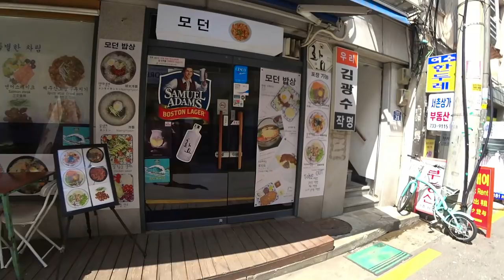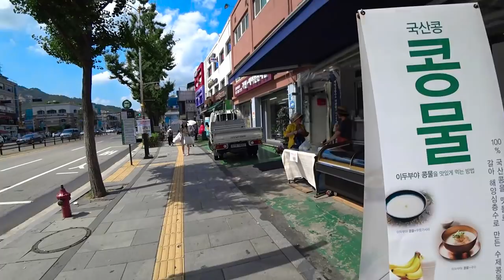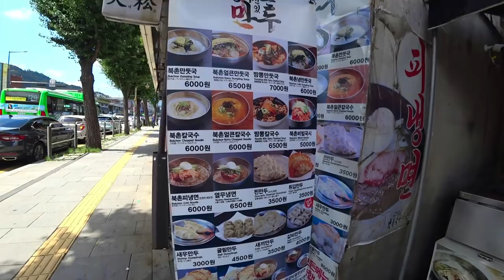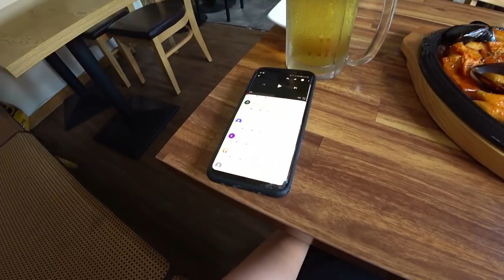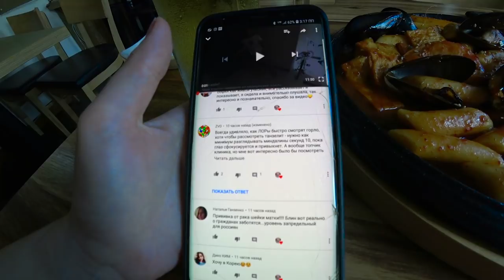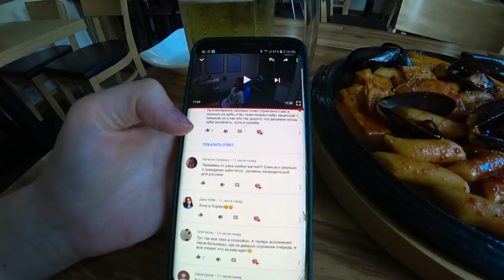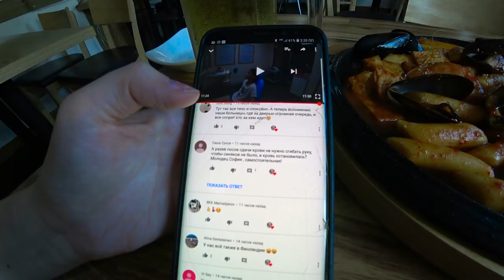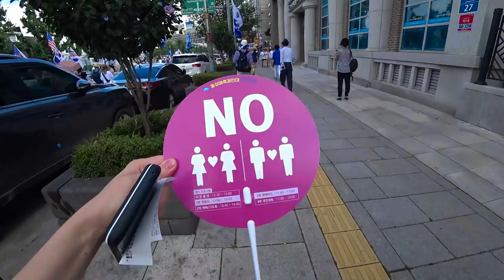Сеул- город контрастов!? Продолжаю гулять по Сеулу ;)